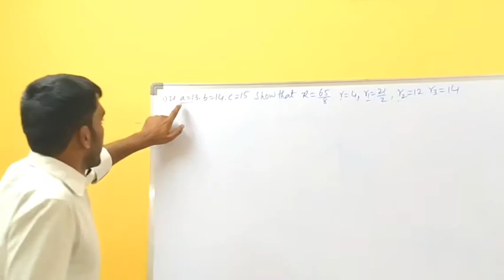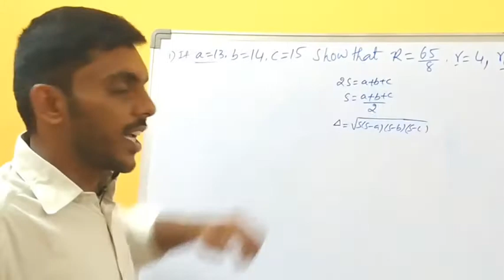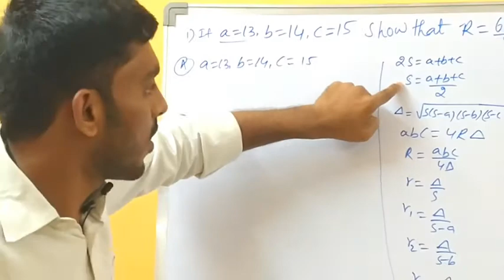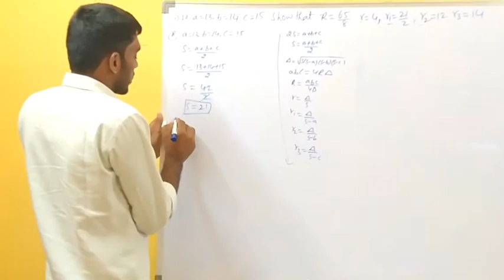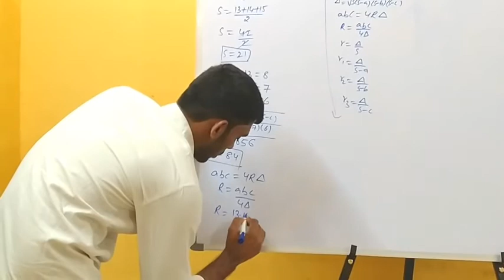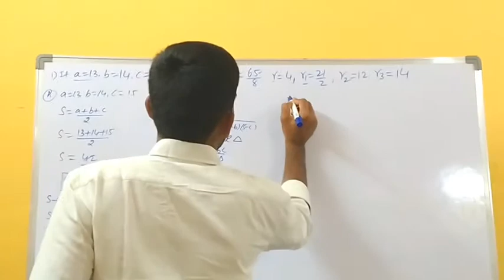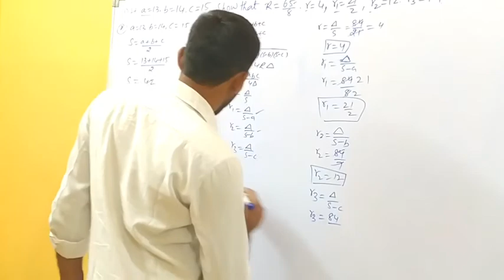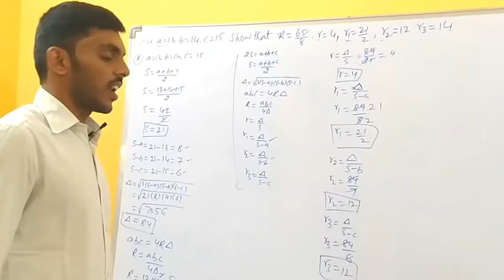Properties of Triangle maths 1A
Properties of Triangle maths 1A.Tene Telugu Anjanappa.S Multi Creations.i used music.